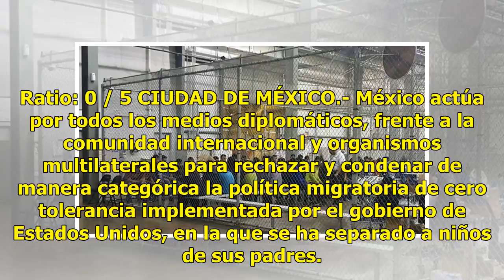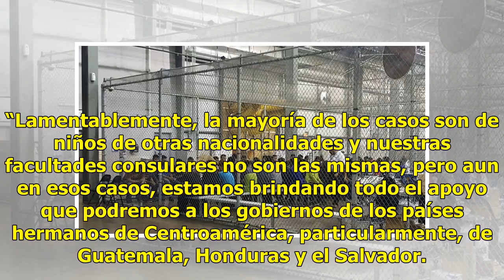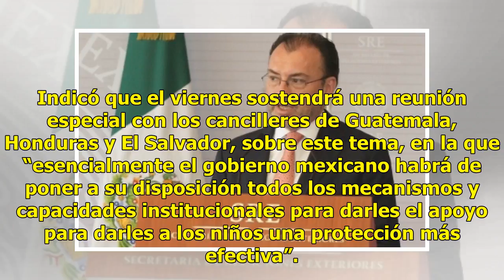Separar a niños de sus padres puede revertirse, reitera Luis Videgaray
Ratio: 0 / 5 CIUDAD DE MÉXICO.- México actúa por todos los medios diplomáticos, frente a la comunidad internacional y organismos multilaterales para rechazar y condenar de manera categórica la política migratoria de cero tolerancia implementada por el gobierno de Estados Unidos, en la que se ha sepa...